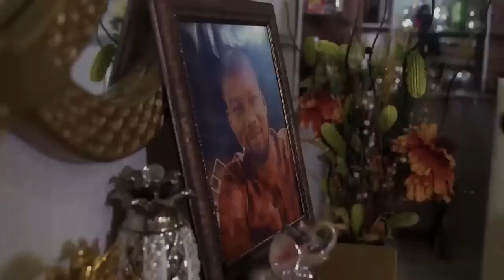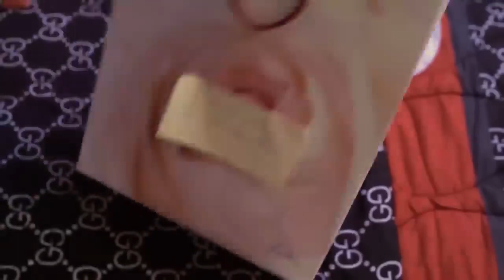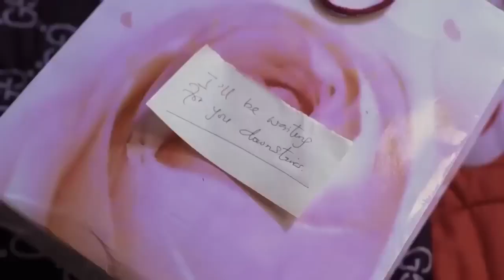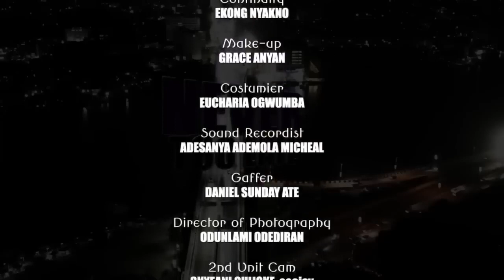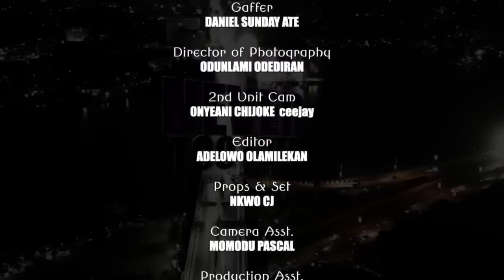The Life Of This Poor Maid Changed After Her Boss Fell In Love With Her At First Sight African Movie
A Nigerian movie of a helpless girl whose life was changed overnight in a way she never dreamt possible.